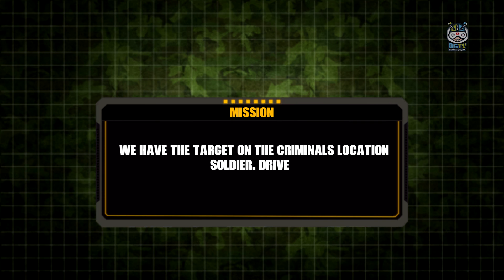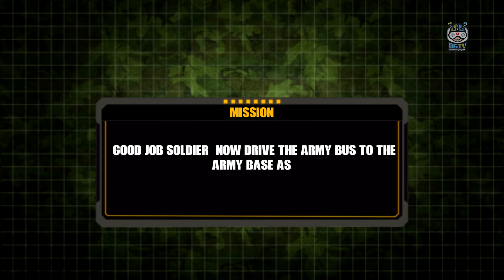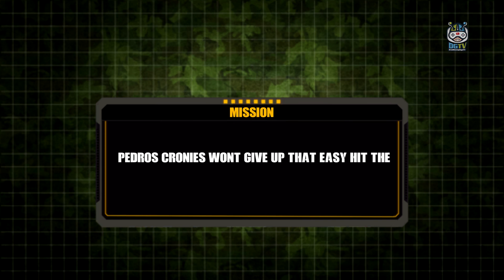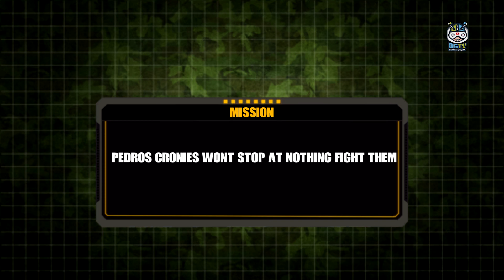Army Prisoner Transport - Criminal Transport Games - Android Gameplay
This us army prison transport game is a mission simulator where you have to given the duty of driving an army truck, army bus, and army plane to transfer the prisoner. Perhaps you have played many us army and police prisoner transport games but this army criminal jail transport game is adventurous.

All levels of this military criminal transport airplane games are interesting and unique where you have to understand the army games objectives completely. Make yourself a professional driver of this us army prisoner transport plane 3d and get victory in all stages of army transport games.

This us army jail prison game is a prisoner transport bus driving 3d game where you will experience driving, parking, and flying in one game. Go and be an army driver of prison transport simulator to executive the commands successfully by the head office in prison transport games. Real engine physics of vehicles like army car, army truck, and army bus of this army transport grand prison games will amuse the user while driving in transport games.

Features of army transport games:
- Interesting city and offroad environment.
- New and thrilling missions of army games criminal transport.
- Realistic army vehicles engine physics.
- Creative gameplay and sound effects of army games.
- Enjoy us army prisoner transport game 2020.